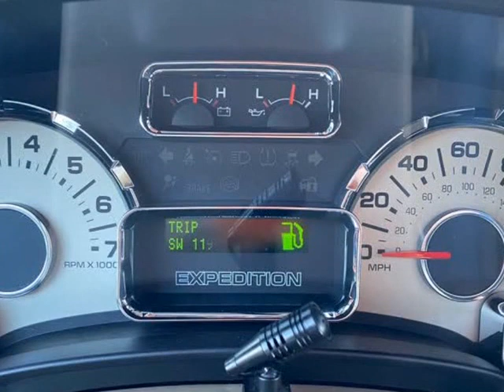2012 Ford Expedition EL XLT 4x4 4dr SUV (Imlay City, Michigan)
Blue Collar Auto Sales & Finance
225 E Capac Rd # 1
Imlay City